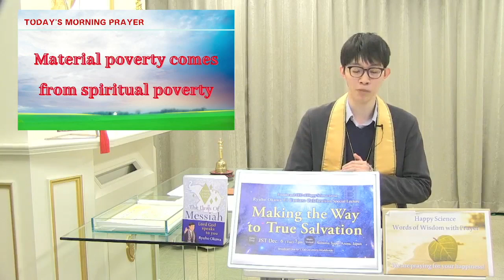Material poverty comes from spiritual poverty